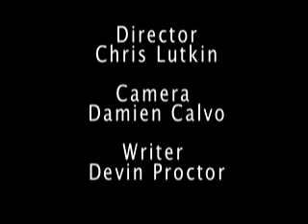"The Elevator" A Short Trip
It ain't easy being a ciggy-bum. A short film written and starring NYU Tisch Undergrads and directed and edited by Chris Lutkin.